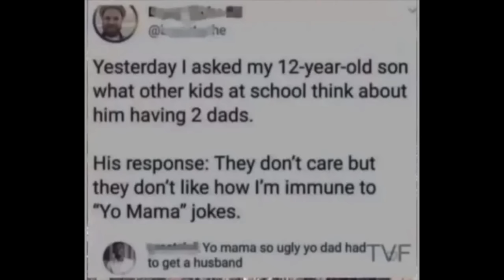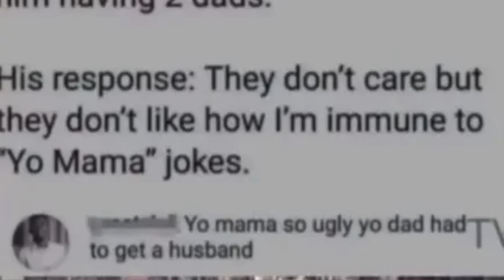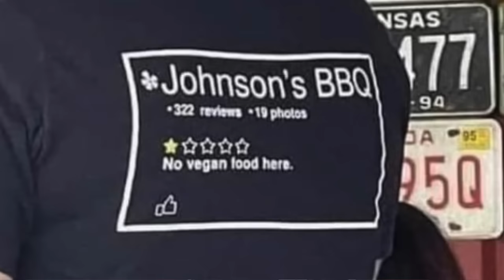2023 summed up in one meme